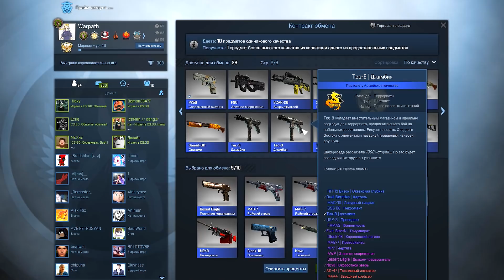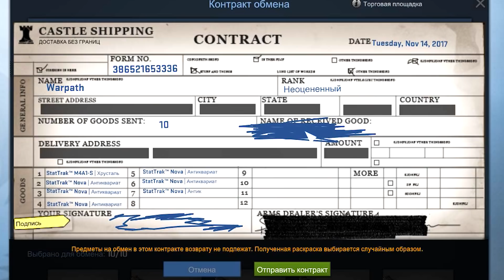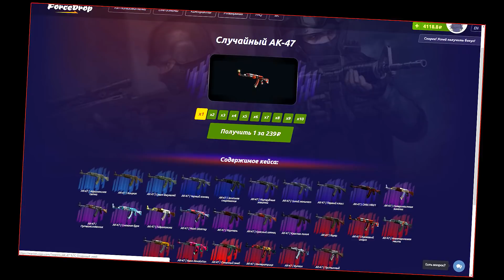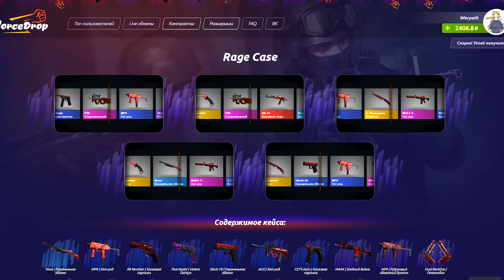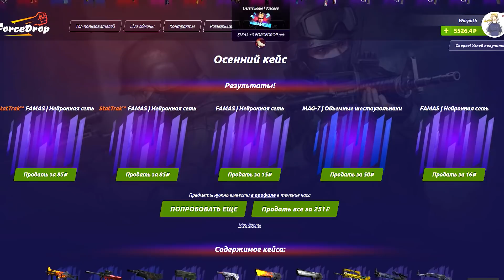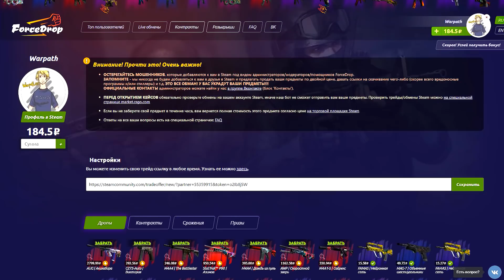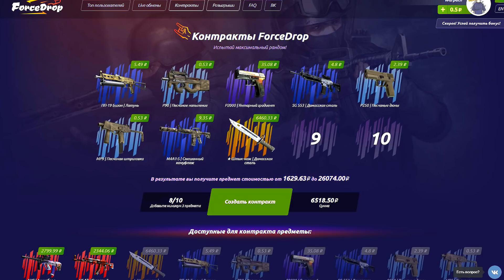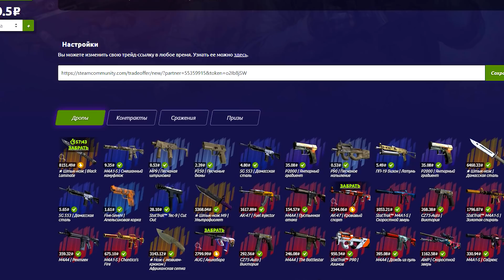ПОДАРЮ СКИНЫ! ЗАБОЛЕЛ ИЗ-ЗА САМОГО ДОРОГОГО AK-47 ЗА 45000 РУБЛЕЙ В CS:GO (КСГО ОТКРЫТИЕ КЕЙСОВ)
УДАЛИМ ПАШИН КАНАЛ? ;D